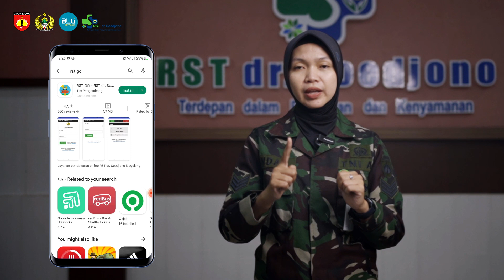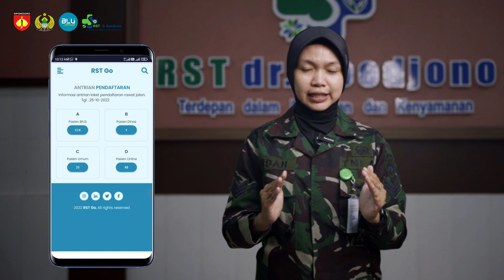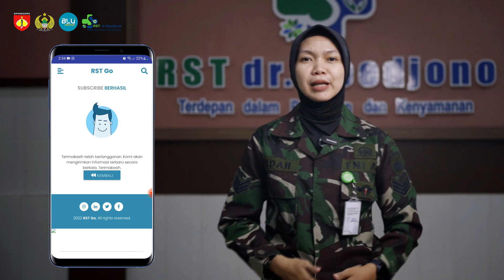RST GO - Pendaftaran Online Rumkit Tk.II dr. Soedjono Magelang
Haloo Sahabat Soedjono, Untuk mendukung pendaftaran online terintegrasi, Rumkit Tk.II dr. Soedjono Magelang menyediakan fasilitas tambahan berupa RST Go Online (RST GO) lho? Langsung akses aplikasi lewat handphone teman-teman dan bisa di download melalui playstore. Sekarang RST GO punya fitur baru yang lebih banyak dan tampilan yang lebih seru juga gampang digunakan. Yang belum mendownload aplikasi, yuuk sekarang saatnya mendaftar di poliklinik Rumkit Tk.II dr. Soedjono tanpa mengantri.